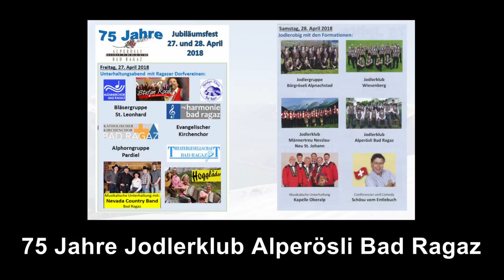Jodlerklub Alperösli 75 Jahre